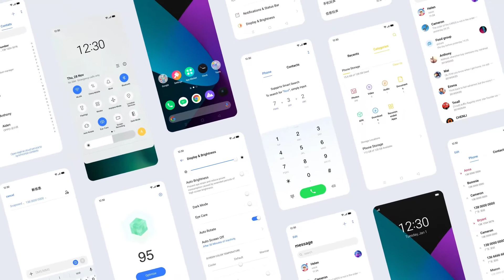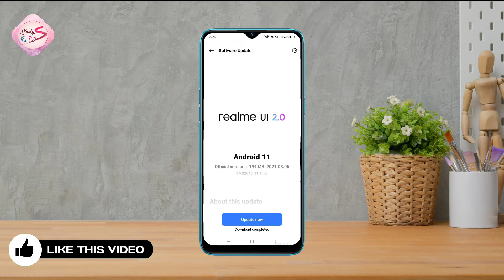Realme Narzo 10 UI 2.0 Stable Update | Realme Narzo 10 Android 11 Stable Update Roll out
Hi friends,

Is Video me main aapko Realme Narzo 10 ke Stable update k baare me batane wala hoon.